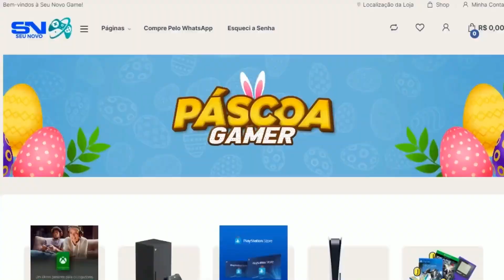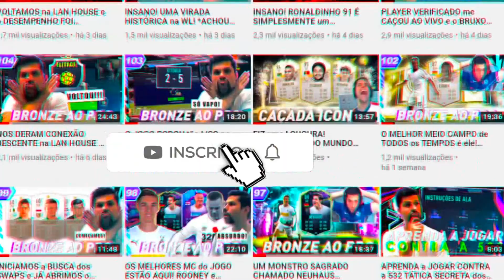TÁTICAS e INSTRUÇÕES 19-1 no FUT CHAMPIONS, FAÇA MAIS GOLS e TENHA UMA DEFESA SÓLIDA | FIFA 22 UT